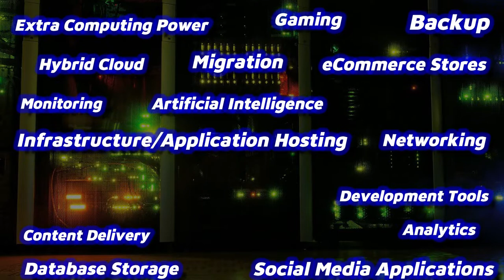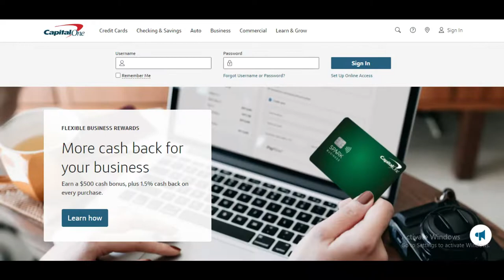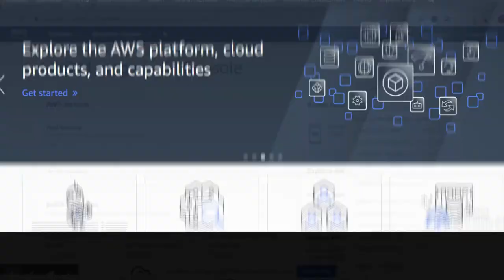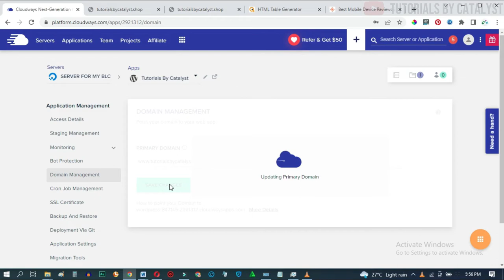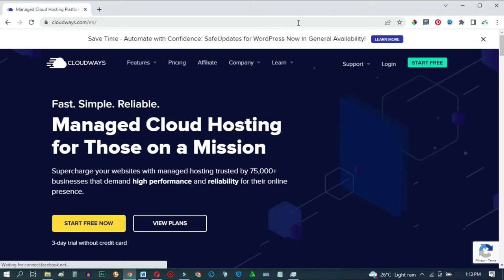AWS Documentary | AWS Stats 2024 Facts | History - Uses & Applications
These are the Latest Stats about Amazon AWS Cloud Service,... I stated all of the interesting facts you need to know.

*RECOMMENDED HOSTING:*

What Is AWS Cloud? | AWS Stats 2022 Facts | History - Uses & Applications (Documentary)

AWS, the market leader in cloud computing solutions, is a subsidiary of Amazon that brings in a large number of infrastructure and application services that allow individuals as well as businesses to run almost everything on the cloud.

SHOUT-OUT TO THESE CHANNELS:

WebYoda . Tyler Moore . Stewart Gauld . Adam Enfroy . Emit.Reviews . Elegant Themes . Jack Cao . Charlie Chang . Hogan Chua . Wes McDowell . IdeaSpot . Craylor Made . African Giants . Pastor B . Income Stream Surfers . Site Starters . Darell Wilson . Success With AI . Julian Goldie . StartBlogging101 . Obscurious . Fix It Free . Marko . KnowledgeBase . CyberNews . WPCrafter . Pronay Sarkar . Income School . Create WP Site . Lets Talk SEO . Markus .